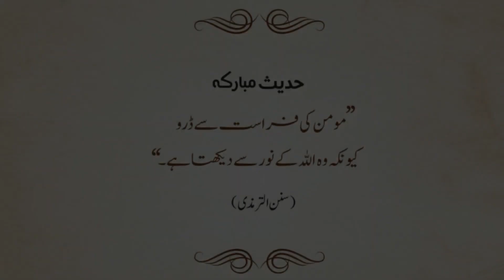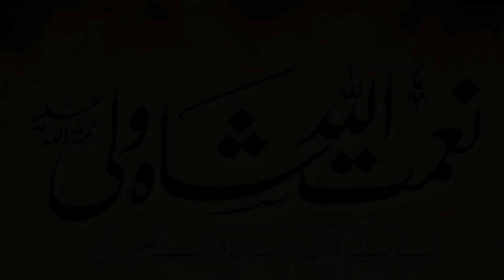Naimatullah Shah Wali - audio book trailer